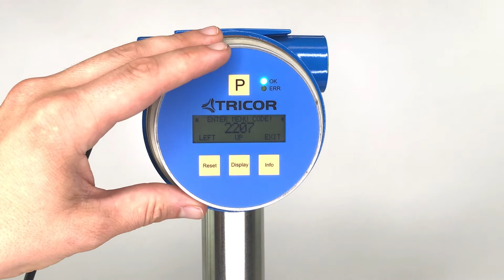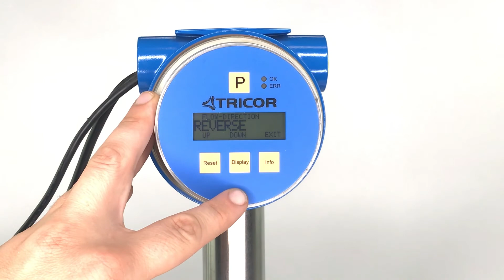TRICOR Coriolis Flow Meter Programming - #2 Setup Program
In this video you will learn how to setup a program on a TRICOR Coriolis meter by AW-Lake. For more information on AW-Lake's product line of Coriolis flow monitors and sensors visit: